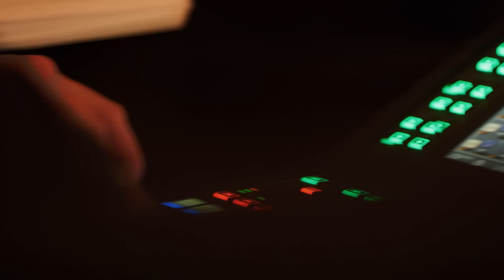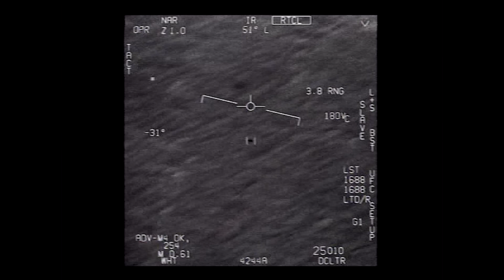Luis Elizondo on unidentified aerial phenomena, extraterrestrials and the Pentagon's UFO programme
Luis Elizondo ran the Pentagon's secretive UFO/UAP programme for a decade... We had some questions. Early last year, the US government officially acknowledged videos of “unidentified aerial phenomena” filmed by its Navy pilots. Was it evidence of extraterrestrials? Here the former Pentagon intelligence officer in charge of investigating these incidents, reveals (almost) all he knows at GQ Heroes…
GQHeroes